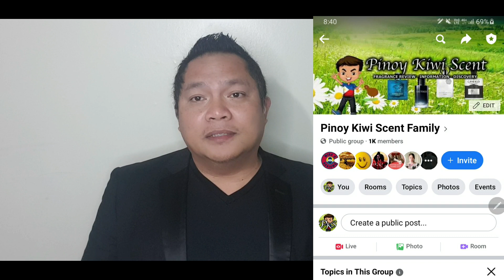TOP 5 ARMAF FRAGRANCES || BEST ARMAF FRAGRANCES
Hello Guys here is your request my top 5 Armaf Fragrances. Disclaimers this is just my own opinion to be honest i pick these 5 as my own best in the house of Armaf please comment down below and list your top 5 pick in the house of Armaf Thank you.